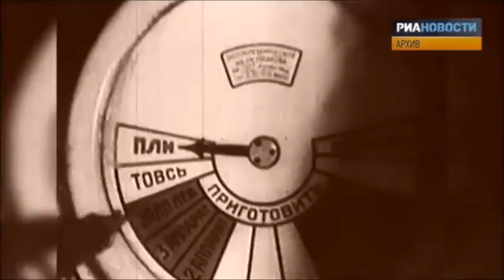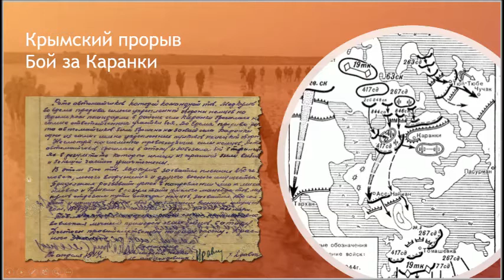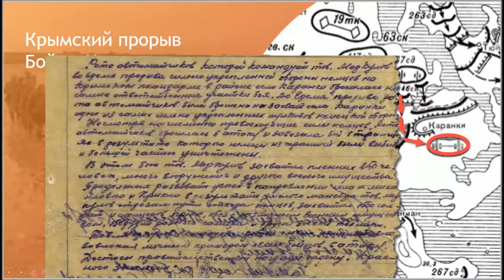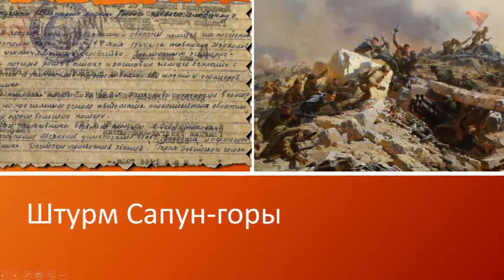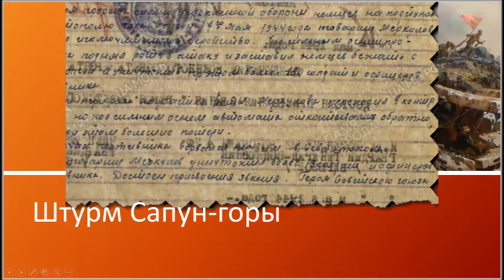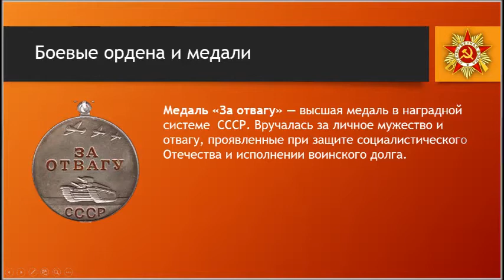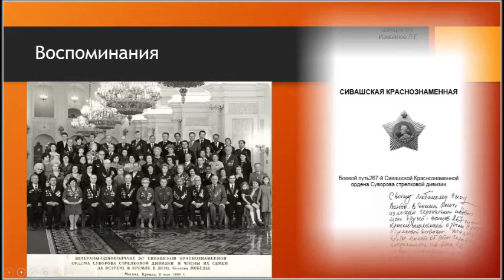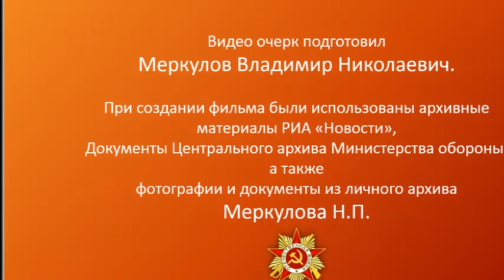Гвардеец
Рассказ о моем отце, Меркулове Николае Петровиче, герое освобождения Крыма от фашистов.

Военная биография: С 17 июля 1942 года – Юго-западный фронт; с 18 ноября 1943 года - 4-й Украинский фронт. В боях за Крым командовал ротой автоматчиков 846 стрелкового полка 267 дивизии 51 армии. Форсировал о. Сиваш, освобождал Джанкой, Симферополь, Севастополь, штурмовал Сапун-гору.

Он участвовал в подготовке материалов о боевом пути своей дивизии. Буквально за месяц до своей смерти он передал мне рукопись с таким посвящением:
«Своему любимому сыну Володе. В данной книге изложен героический подвиг моих друзей-воинов 267-й Сивашской Краснознаменной ордена Суворова стрелковой дивизии. Хотелось бы, чтобы память об этих героях сохранилась на века в подрастающем поколении. Обо мне читай на страницах 86-87, 104-105.»

Я перевел рукопись в цифровой формат и выложил ее в открытый доступ. Уверен, что потомки тех, кто воевал в составе 267-й Сивашской Краснознаменной, также, как и я, с большим интересом прочтут скупые, но захватывающие строки о своих отцах и дедах.